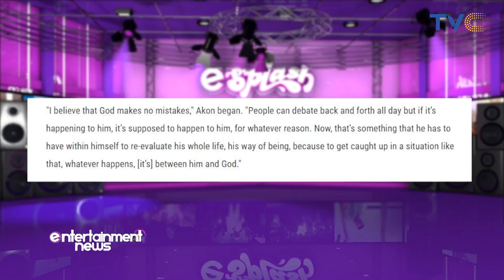R. Kelly’s Conviction Is Happening For A Reason - Akon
Senegalese-American singer and record producer Akon has weighed in on the situation facing his fellow singer R.Kelly after he was convicted recently in his federal sex crimes trial.

Akon shared his thought when TMZ caught up with him by asking what he thinks about the verdict.

Akon stated, “I believe God makes no mistakes. People can debate back and forth all day, but if it’s happening to him, it’s supposed to happen to him for whatever reason. That’s God’s reason as to why it’s going down. Now that’s something he has to have within himself to reevaluate his whole life, his way of being. To get caught up in a situation like that, whatever happens, is between him and God.”

ESplashOnTVC | October 4, 2021